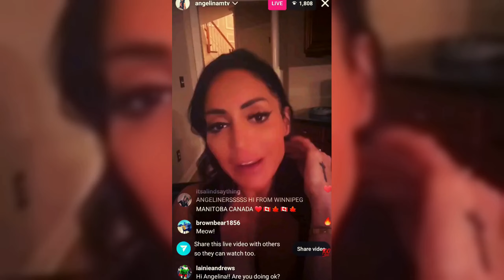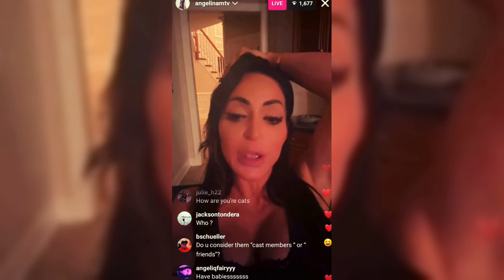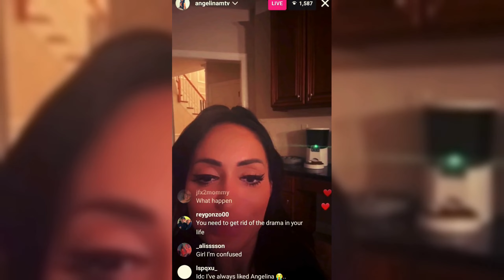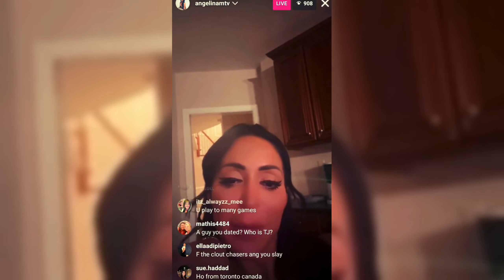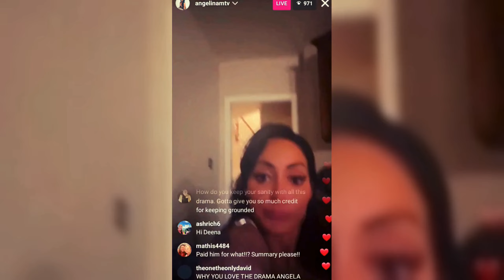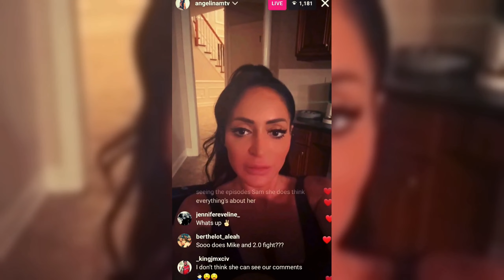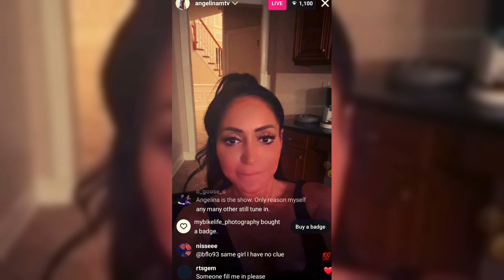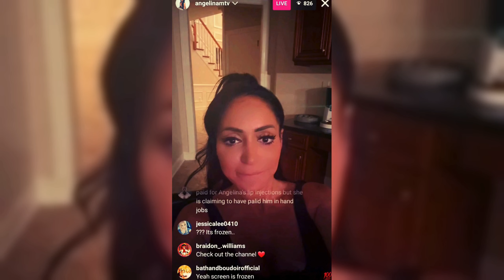Angelina Pivarnick Addresses Scam Allegations, Lies & CALLS OUT Jersey Shore Cast! Part 1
1Dive deep into the drama as Angelina Pivarnick confronts allegations of owing a DJ $1500 in this hour-long video. Discover the behind-the-scenes tensions as certain Jersey Shore cast members reach out to the DJ, distancing themselves from Angelina. Plus, get the inside scoop as Angelina dishes on co-star Mike 'The Situation', labeling him as two-faced and a drama-stirrer."